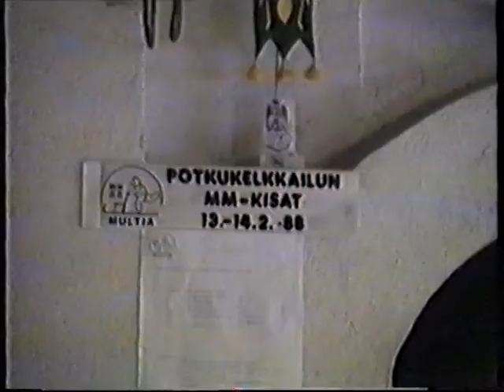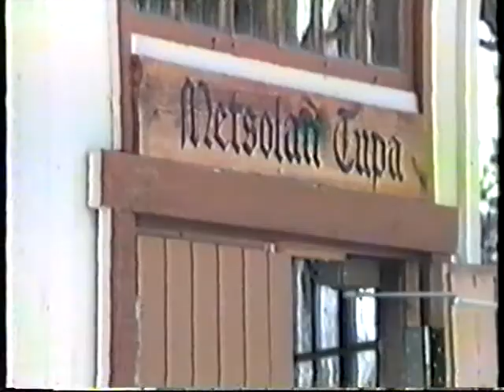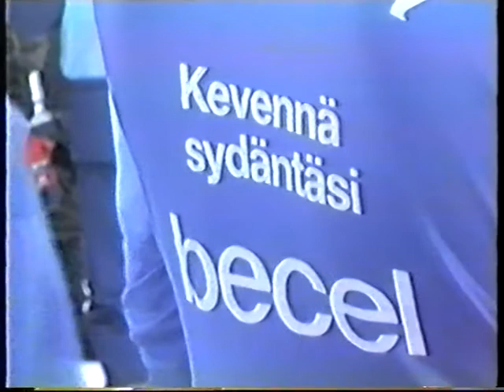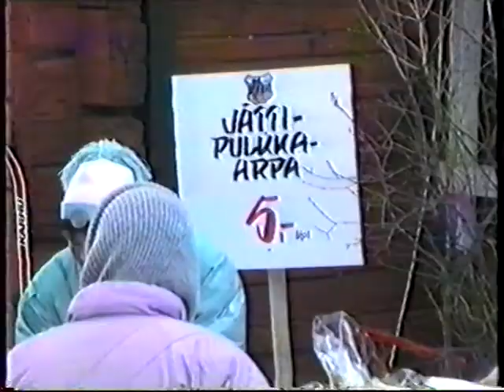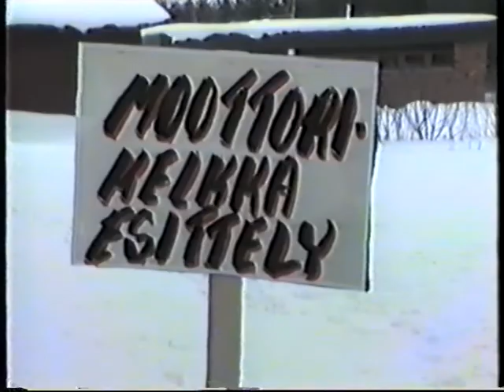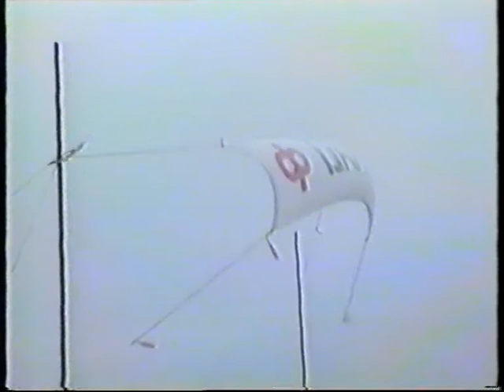Kicksled World Championships in Multia, Finland 1988 (2/9)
Kicksled World Championships in Multia, Finland 1988
Potkukelkkailun MM-kisat 1988, Multia